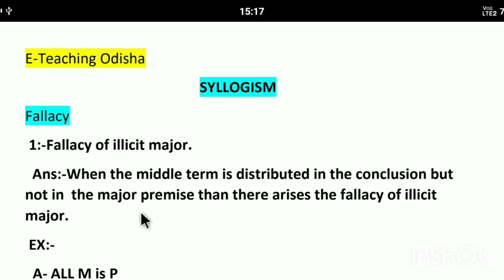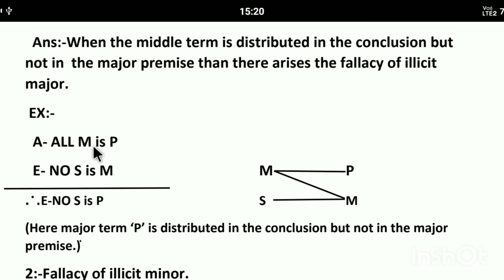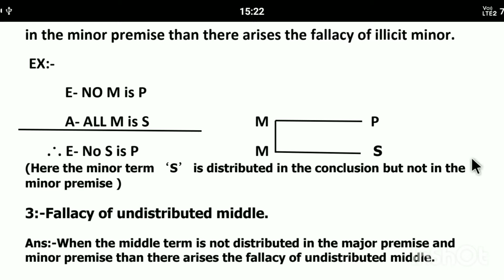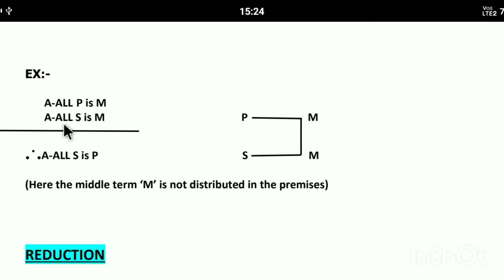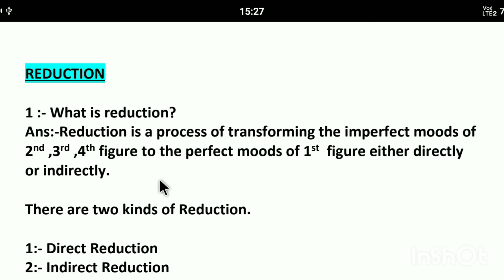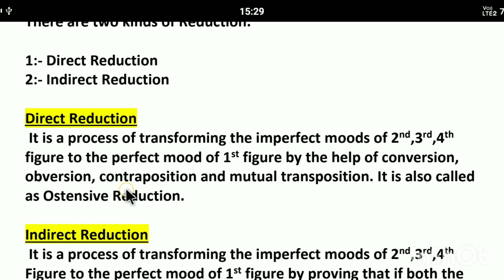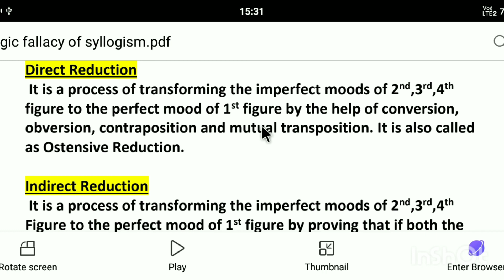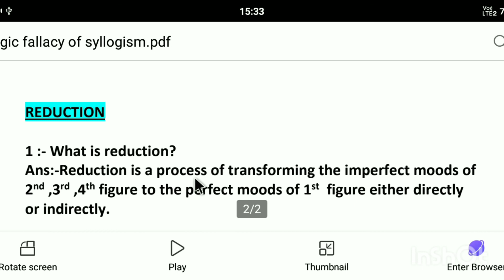+2 2nd year Logic note | Fallacy of Sayllogism , Reduction ,Types of Reduction , E- Teaching Odisha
E-Teaching Odisha

This channel is for education proposes.
I am teaching +2 2nd year logic subject.

Download pdf Note on Characteristics of syllogism ,types of syllogism and figure of syllogism👇👇👇